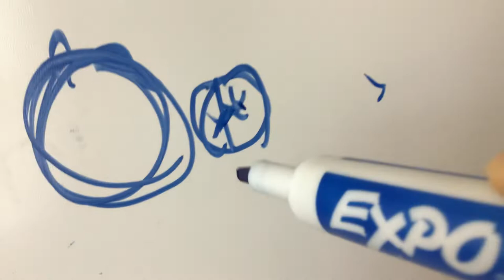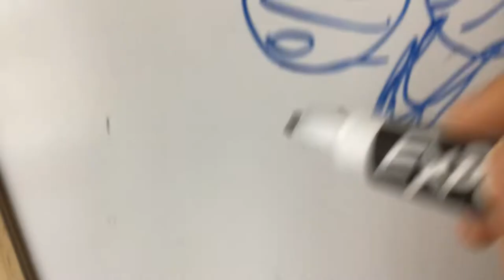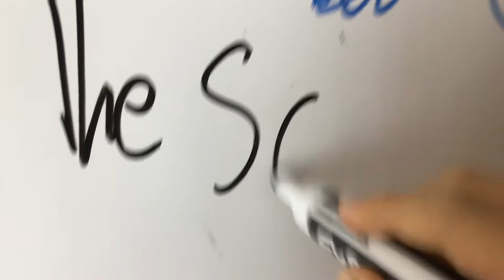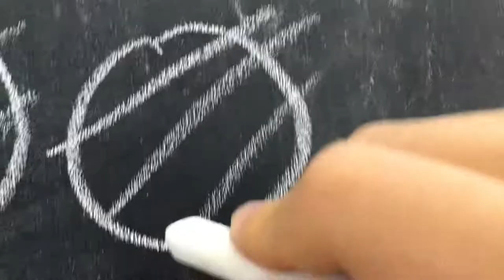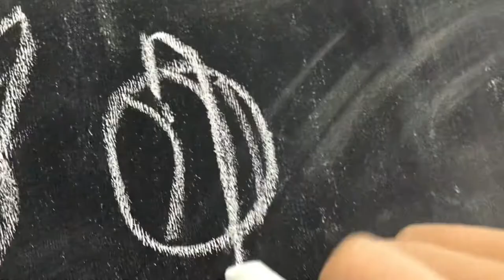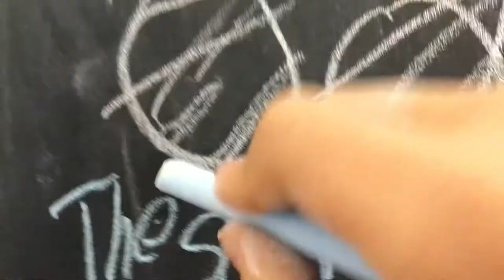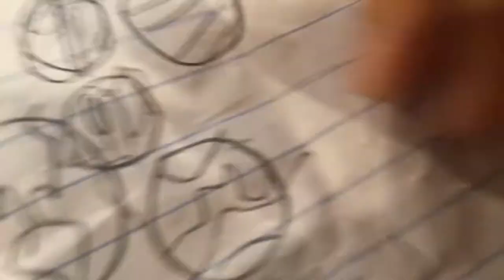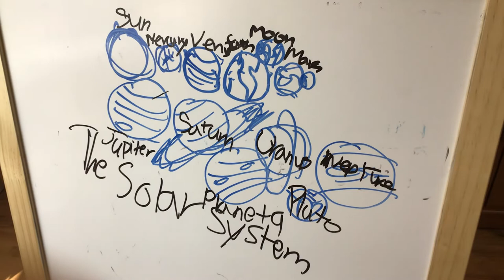Drawing objects of the solar system